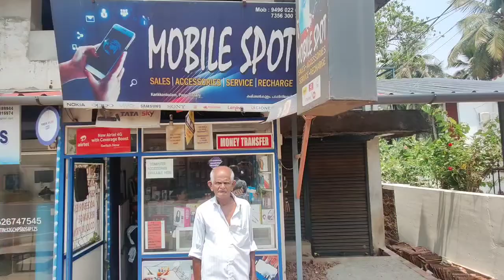MOBILE SPOT, KARIKANKULAM, PAPPINISSERI WEST, KANNUR, KERALA, INDIA